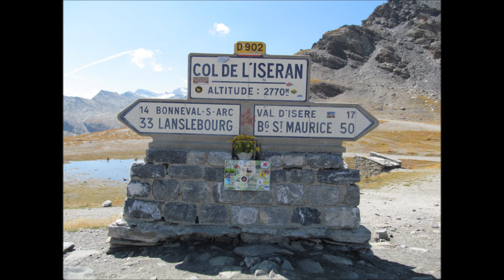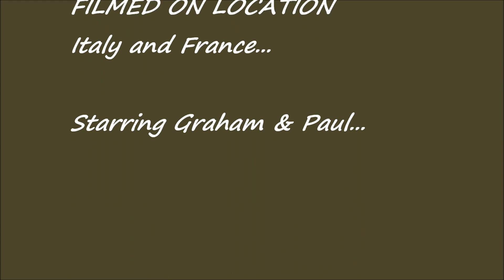Graham & Paul Italy d902 into France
Motorcyle trip Italy into France d902